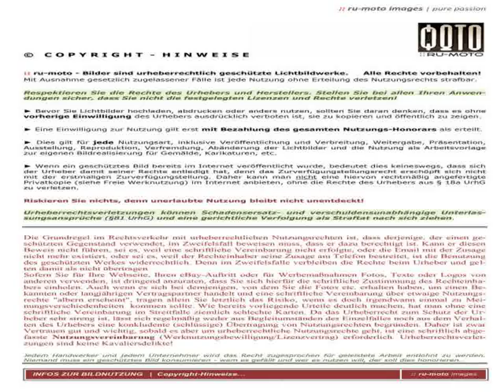Alfa Romeo 8C Sports Cars in New York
Video material about Alfa Romeo 8C Sports Cars in New York taken from flickr.